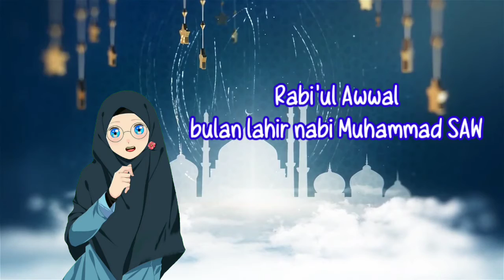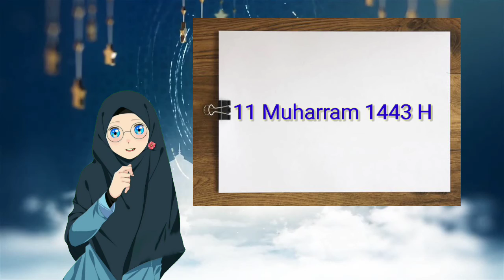Mengenal nama-nama bulan hijriyah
Kg B Flamingo
TK B

Thanks to : Nussa Official
link lagu bulan hijriah👇